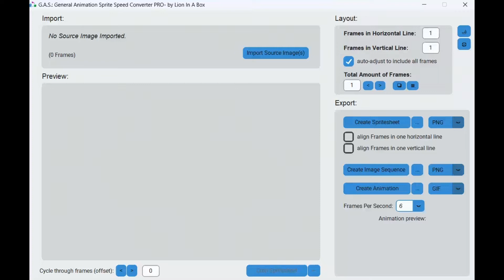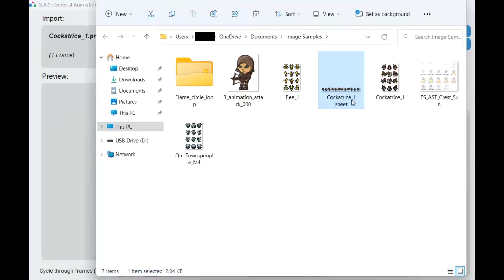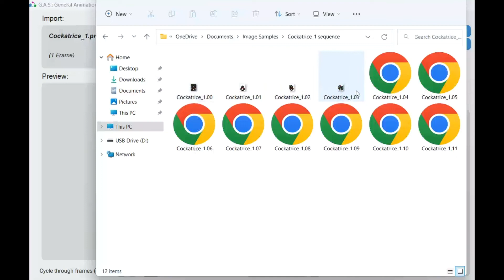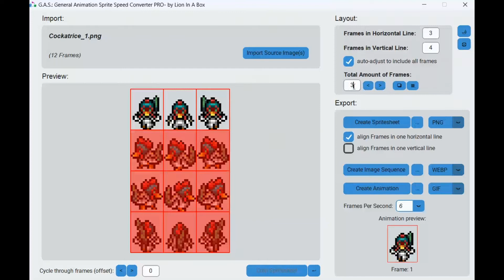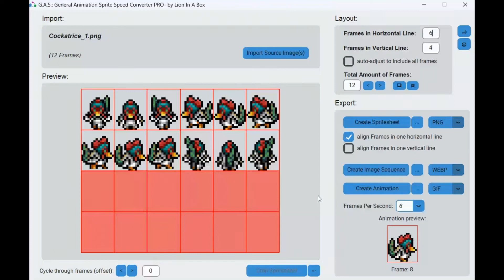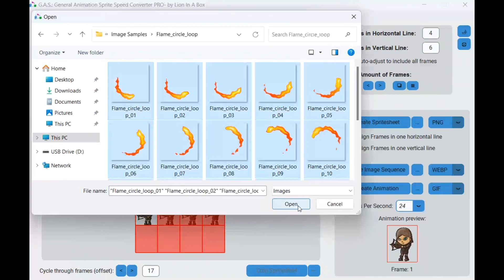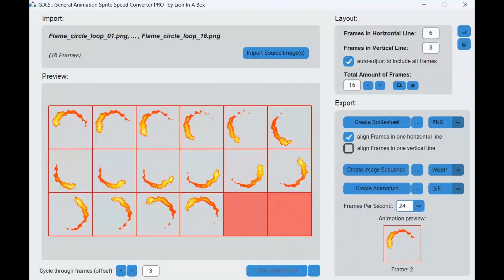Sprite Sheet - GIF - MP4 - PNG - converter and cropping (and more) G.A.S. RELEASE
G.A.S. converter (General Animation Sprite converter) is an app for Windows I recently developed, that lets you import, modify and convert spritesheets, images, animations and MP4 videos very efficiently!

Supported import formats:
PNG, animated PNG,  GIF,  animated GIF, BMP,  JPG,  JPEG, WEBP, animated WEBP,  TGA,  TIFF,  WMF, MP4

Supported export formats:
PNG, BMP, JPEG, WEBP, TIFF, TGA, ICO, animated GIF, animated APNG, animated WEBP, MP4

Wishlist my up coming horror game on steam!